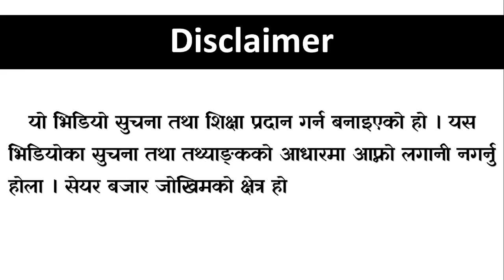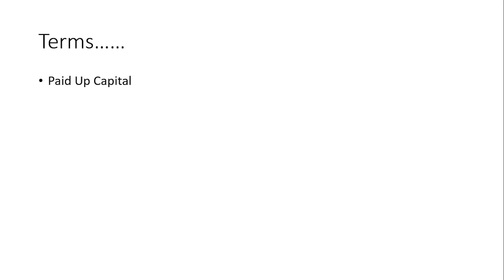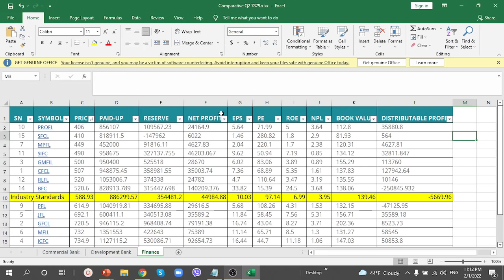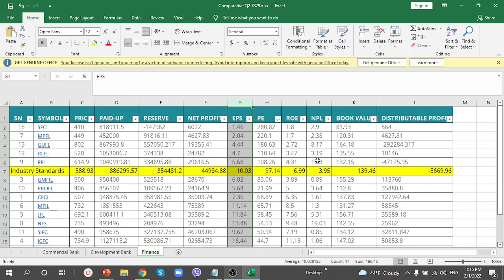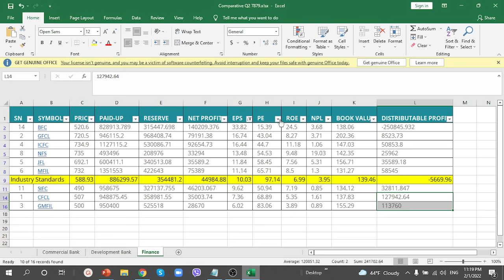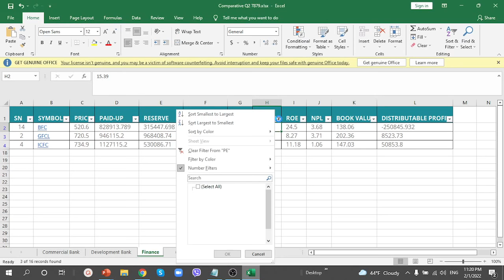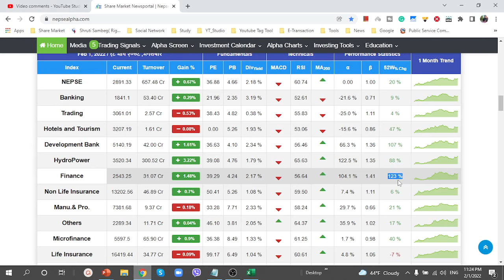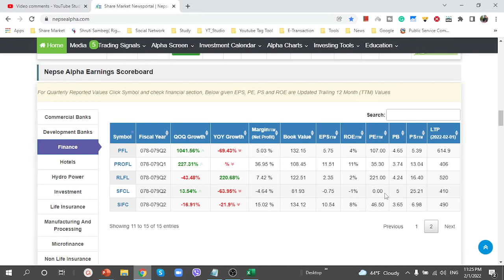Q2_78_79 | Comparative Analysis of Finance Sector | Nepali Share Market News | Ram hari Nepal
My Facebook Account to Follow

Topic I usually interested in:
1. Share Market
Stock market
MEROLAGANI Watchlist
Share market news Nepal
sharesansar nepal,
nepal nepse,
sensex nepal,
ramhari nepal
share market in nepal
share market
nepse today
share nepal
sanima bank
today share market news
nifra analysis
share bazar
stock market
nepse analysis
mahila laghubitta
nmb bank
sahas urja